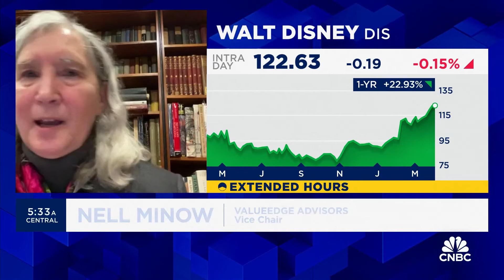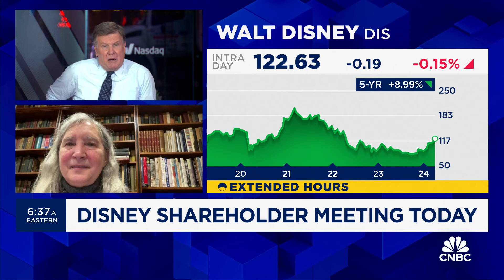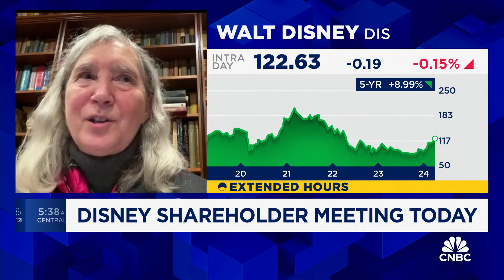Disney shareholder meeting today: Here's what to expect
Nell Minow, ValueEdge Advisors vice chair, joins 'Squawk Box' to discuss the latest developments in Disney's proxy battle, what to expect from today's shareholder meeting, and more.